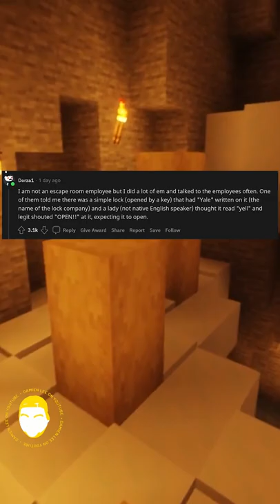Escape Room Employees, What's The WEIRDEST Thing You've Seen? | AskReddit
description tags,
damien lee, reddit, ask reddit, damien lee reddit